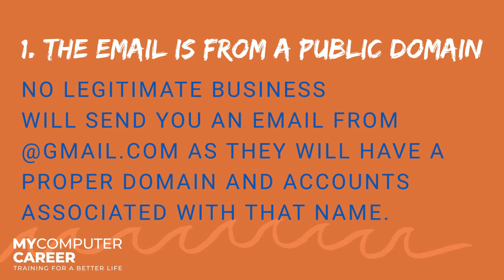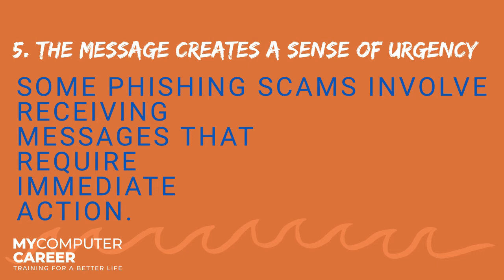5 Ways to Detect a Phishing Email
Fight the Phish! Cybersecurity Awareness Month will focus on how individuals can spot phishing attempts this week.
Phishing can often lead to vulnerabilities that can result in ransomware or other types of malware.

Check out MyCC's programs and certifications!